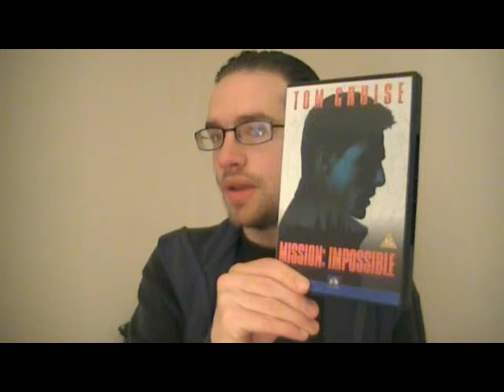Mission: Impossible short movie review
I recorded this soon after watching it tonight. I hope you enjoy it, and that I can help spark debate about the film.

Mission: Impossible III:

The spoiler-ridden video(24 and a half minutes) where I go over thoughts I had on the movie